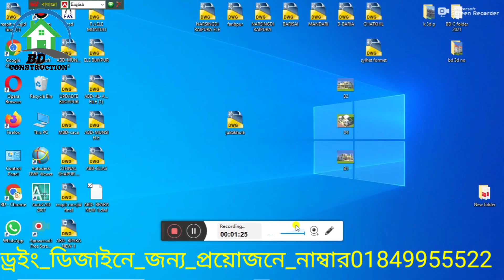অল্প জায়গায় কম খরচে ৩ বেডরুমের রাউন্ড সিঁড়ি দিয়ে সুন্দর ১টি ১তলা বাড়ির ডিজাইন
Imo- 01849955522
Office Address :
1 Number Office : H39, Road-18, Nikunja-2, Khilkhet, Dhaka-1229.
2 Number office : Poduar Bazar Bissorode Comilla
3 Number Office : Nangolkot Lotus Sottor, Nangolkot